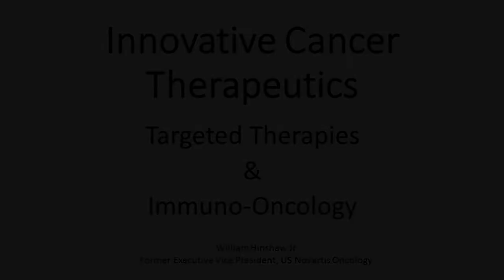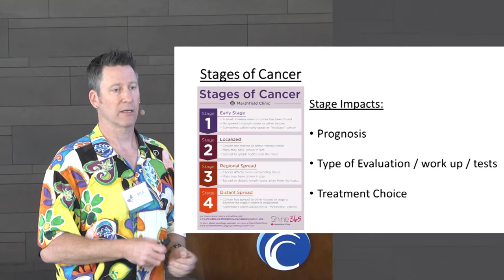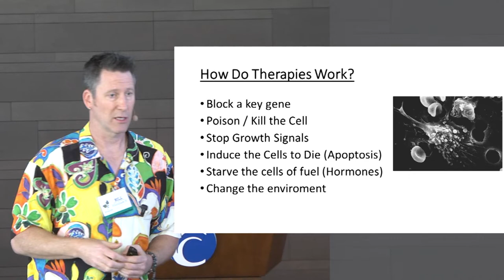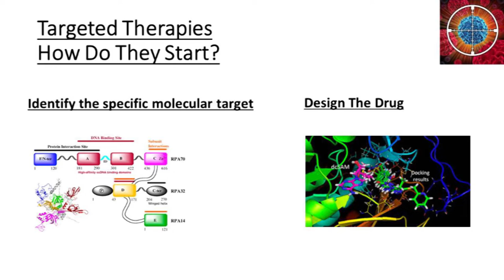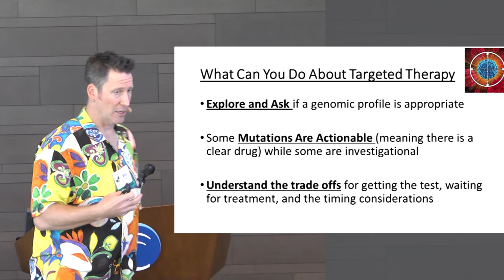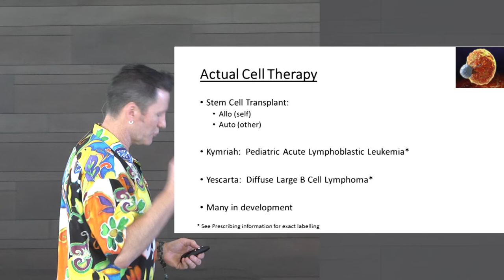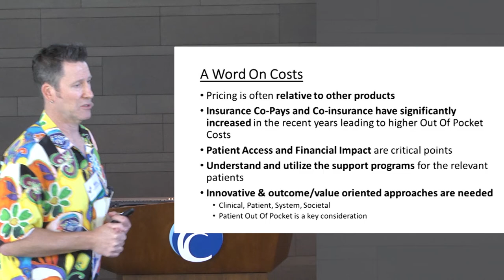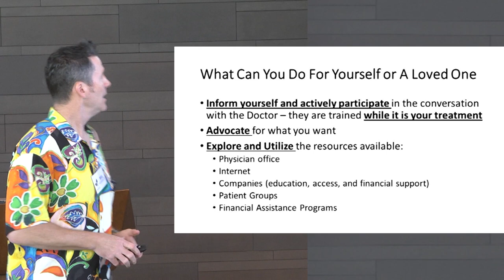Innovative Cancer Therapeutics, Targeted Therapies & Immuno-Oncology - William Hinshaw, Jr.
A discussion on the background of cancer and types of treatment.  This includes targeted therapy (precision medicine), immuno-oncology and cellular therapy.